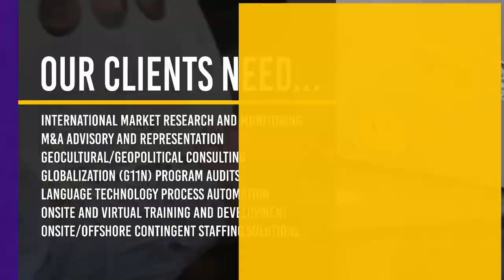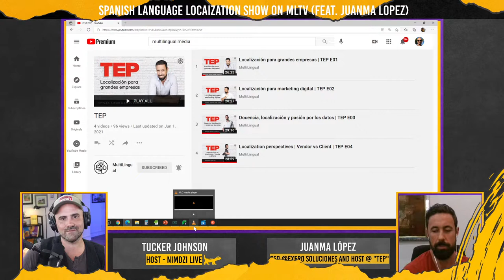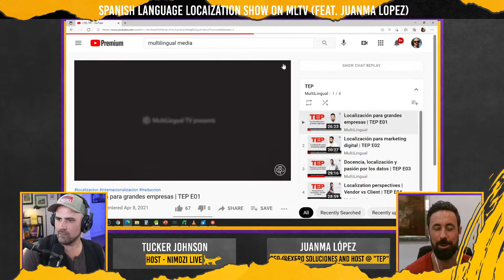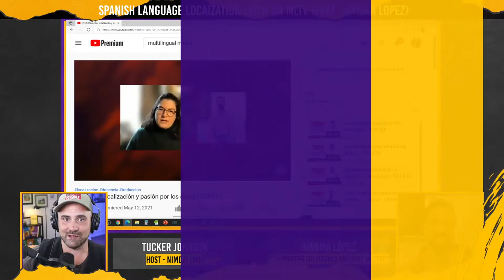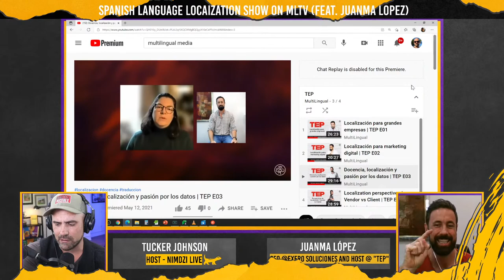"TEP" - the Spanish-language localization show on MLTV (feat. Juanma Lopez)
Today’s guest is Juanma Lopez, host of “TEP”, a Spanish-language show released on MultiLingual TV (MLTV). The success of the show has highlighted the need for Spanish-language professional communities. Today we will discuss the show, and the years of experience behind it.

About Juanma:
Juanma López is the co-founder and General Manager of Exero Soluciones, a Language Services Provider which fulfills language services needs for global companies in all professional sectors. Holding a Master’s in Linguistics and Terminology and almost 25 years of experience, Juanma has worked for clients in the corporate world as well as for institutions of the European Union. From Project Manager to Vendor Specialist, Head of Production and Quality Consultant, Juanma has a deep knowledge of all the different roles within a translation company.

In 2007 he founded Exero driven by the goal of developing his own ideas and applying them to his own business. Juanma's passionate attitude brings customer success by working closely, creatively and enthusiastically together with team members, peers and counterparts.

During his career, he has also served in numerous non-profit Boards, and has taken part in multiple events both as a panelist and as a moderator. He is also a Speaker and a Lecturer at several universities, where he covers a variety of topics, such as Business Management, Sales, Marketing, Procurement, Talent Development and more. Recently he started a show about localization for enterprises in Multilingual TV's youtube channel, and it's the first show that is not in English in the platform.

About Nimdzi Live:
There is a shadow industry driving the growth of ALL global brands: Localization. Let’s talk globalization, localization, translation, interpretation, language, and culture, with an emphasis on how it affects your business, whether you have a scrappy start-up or are working in a top global brand.

Pop-up events like this are not announced nor marketed... We do them randomly, so make sure you subscribe and enable ALL notifications for Nimdzi Insights if you want to be notified when we go live and jump on in.